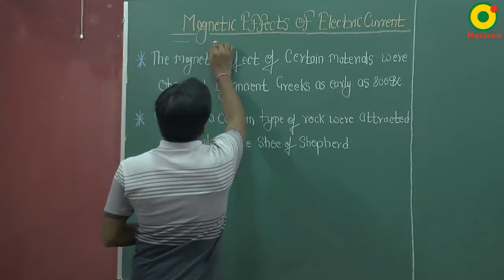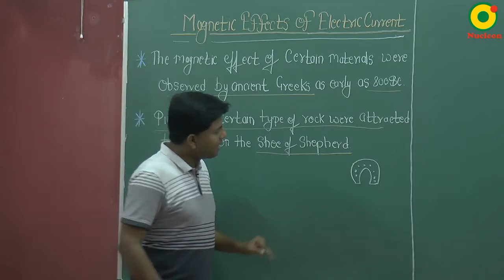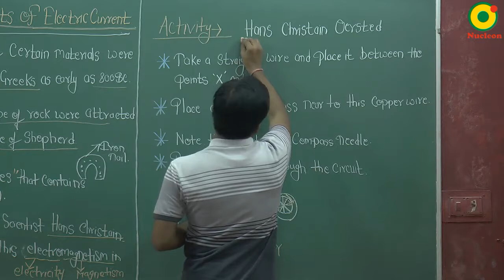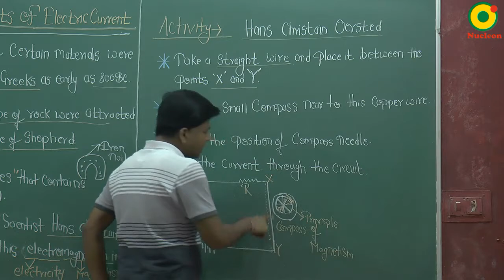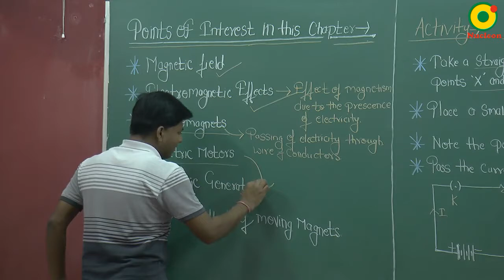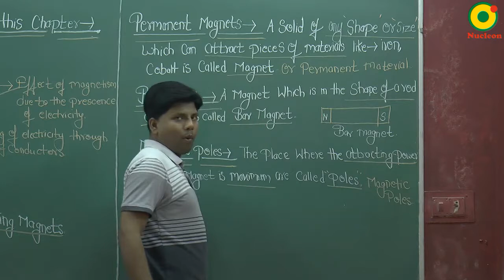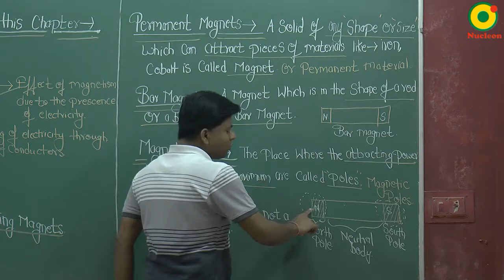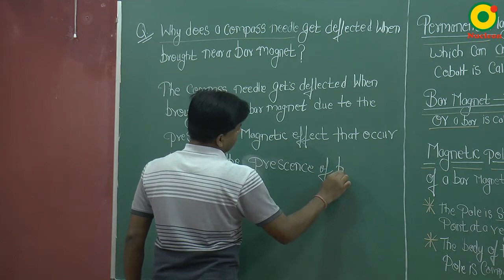Class 10 Science | Magnetic Effect of Current 01 by KR sir @ Nucleon IIT JEE NEET Kota